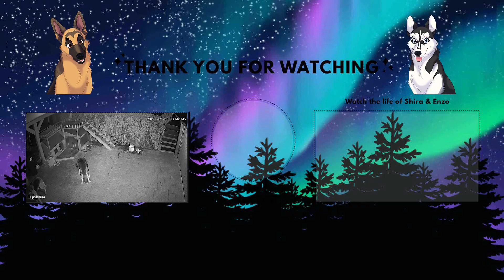Pupperonis Get Lots Of Cuddles From Grandma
My mother loves my fur babis just like they were her grandchildren. It was time to spoil them rotten with lots of cuddles and belly rubs. And ofc they also got some yummy treats. Needless to say that the pupperonis aren't complaining.